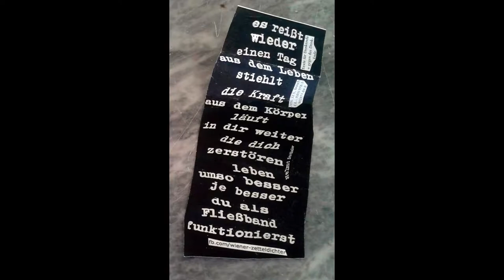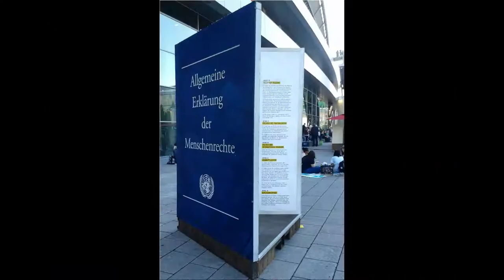Frankfurt Buchmesse fbm18 Samstag wirsindmehr etc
Erste Impressionen Samstag